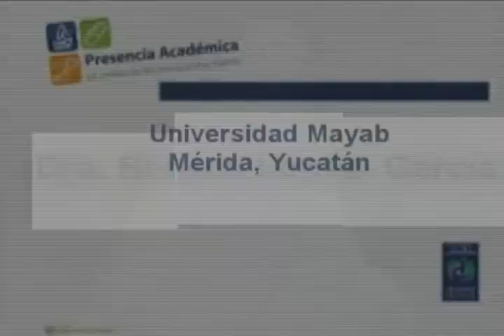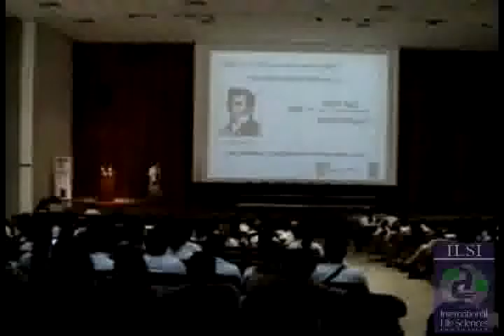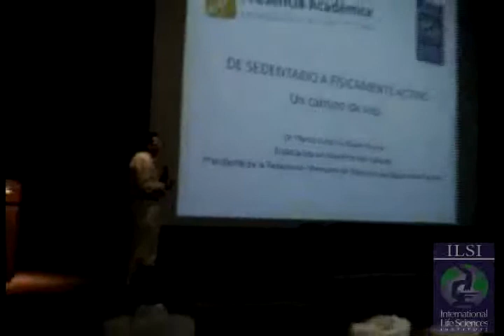Presencia Académica en Mérida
"La Verdad de la Ciencia en tus Manos". Viernes 1 de Octubre de 2010. Universidad del Mayab, Mérida Yucatán.